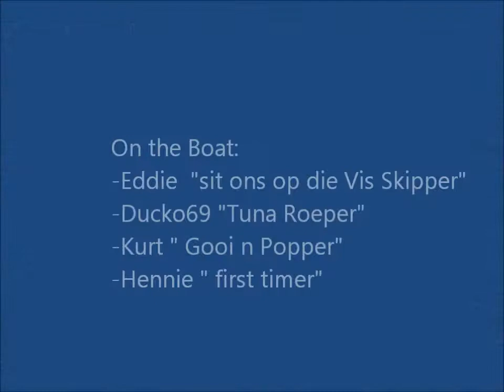Tuna Fishing on board Tails up December 22, 2014 Cape town South africa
hectic Day with more fish than we can handle, enjoy